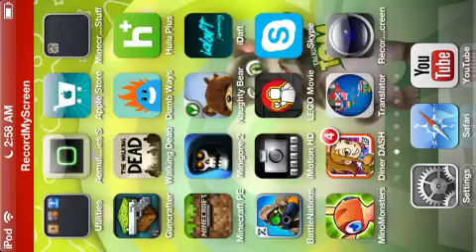Classic gaming 2 Root beer tapper/Tapper